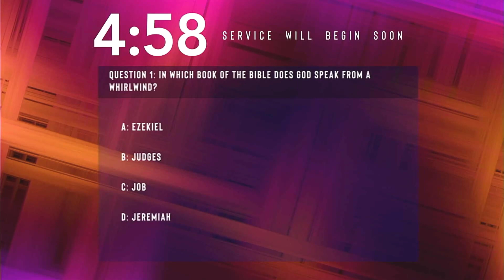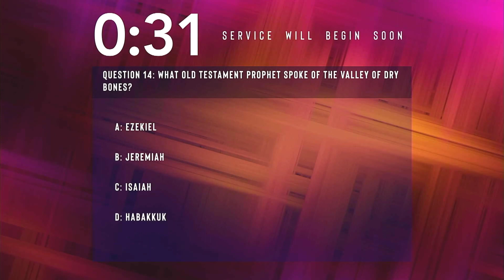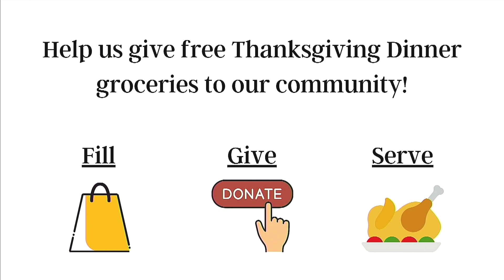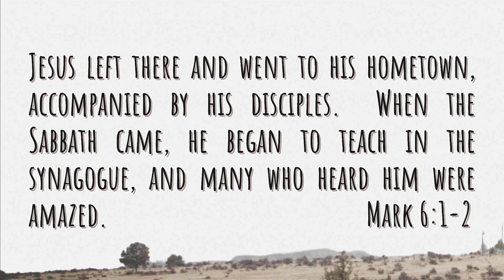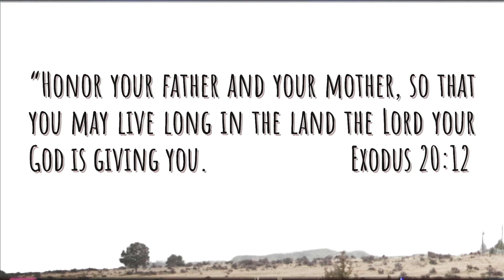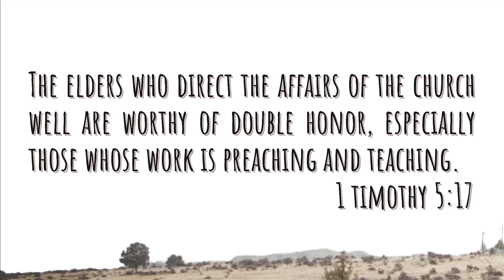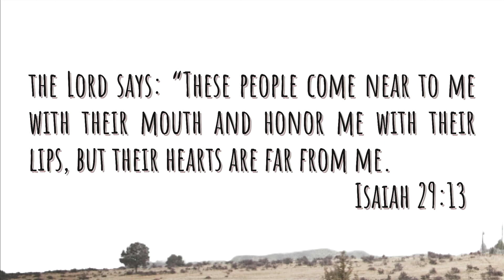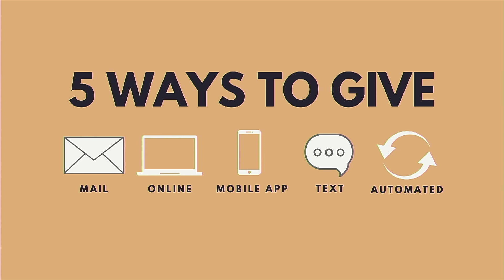Nov. 1 Live @ the HOP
Forgotten Virtues Part 1